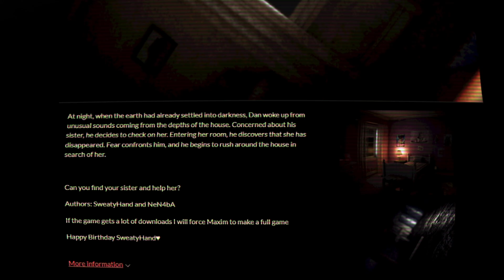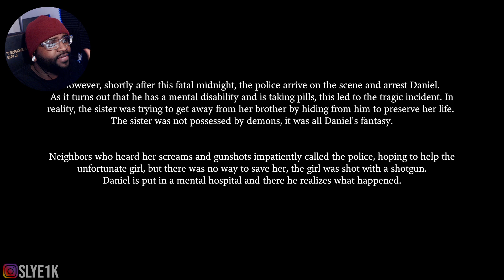CAUGHT MY SISTER THRILLER WALKING DOWNSTAIRS - Fatal Midnight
Get The Items That i use Daily For Your Setup!
My Key Board
My Mouse
My Monitor
My Webcam
My Graphics Card
Microphone Stand
My Desk